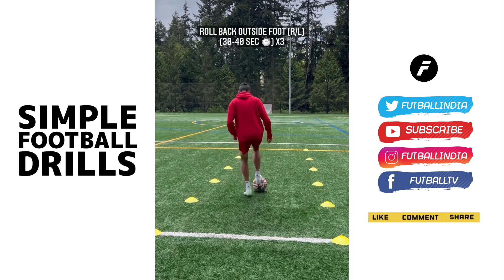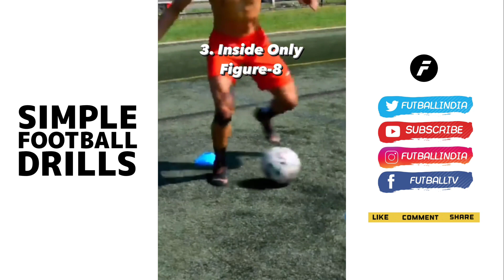Simple Football Drills || 10 Basic Football Drills